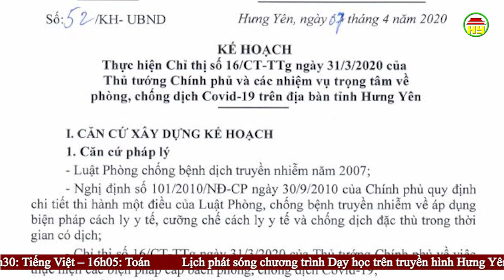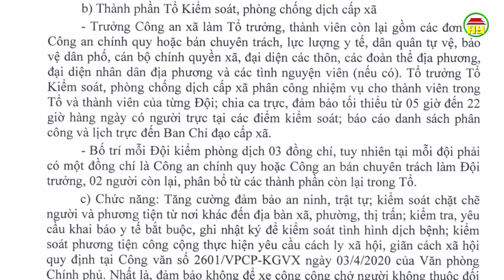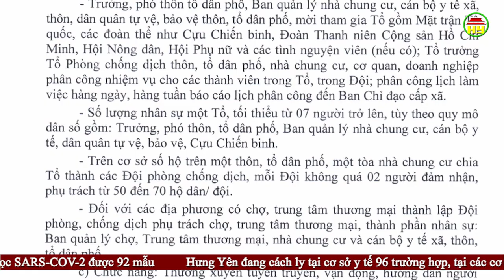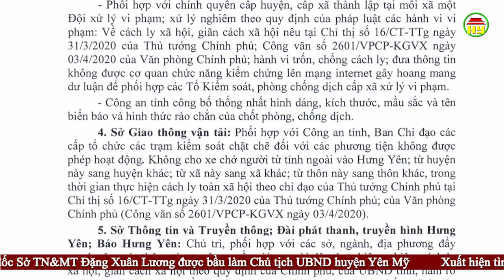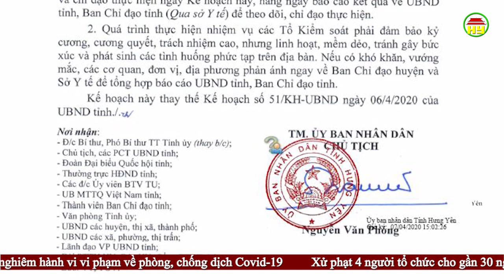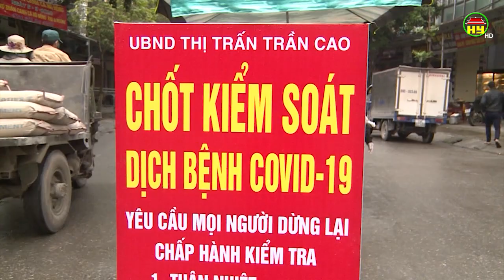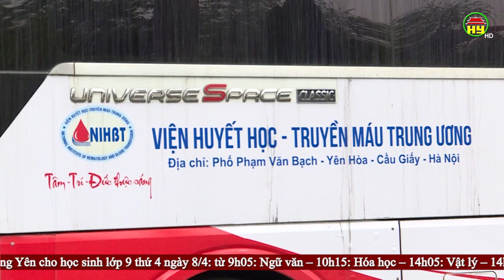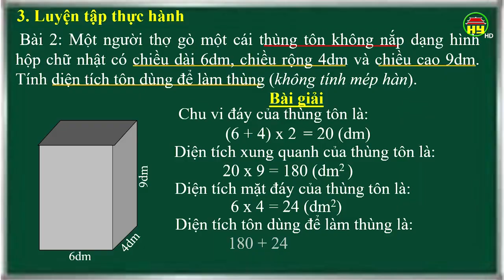Thời sự Hưng Yên thứ 3 ngày 07/04/2020